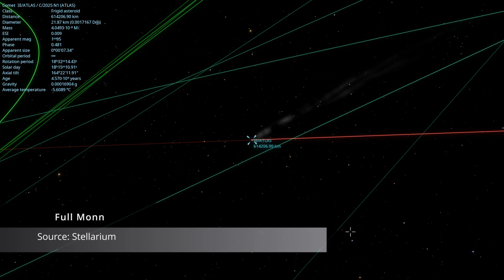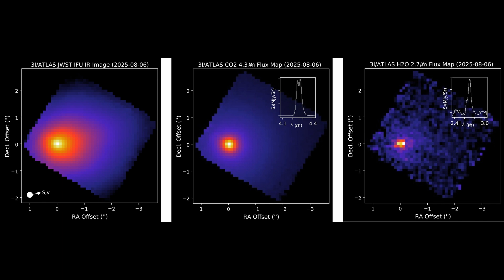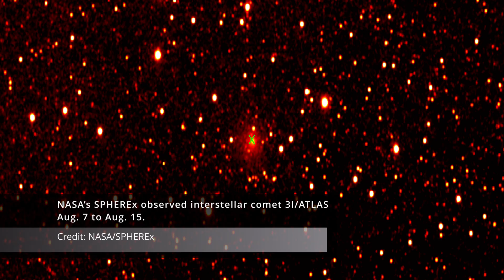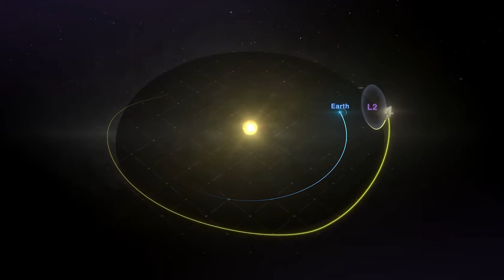Historic Mars Encounter: 3I/ATLAS Comet’s Unprecedented Mars Flyby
🚀 **21 Days Until History: Interstellar Comet 3I/ATLAS Meets Mars** 🌌

On **October 3rd, 2025**, the interstellar comet **3I/ATLAS** will make a **historic flyby of Mars**, passing just **29 million km** from the Red Planet. For the first time in human history, we’ll have spacecraft like **NASA’s Mars Reconnaissance Orbiter** ready to capture **close-up images of an object from another star system**.

🔭 The **James Webb Space Telescope (JWST)** has already taken a **first look at 3I/ATLAS**, uncovering something no one expected: its **coma is dominated by carbon dioxide**, with the **highest CO₂-to-water ratio ever seen in a comet**. Combined with discoveries from **SPHEREx** and other observatories, this strange chemistry suggests 3I/ATLAS may have formed billions of years ago in the **thick disk of the Milky Way**, making it possibly the **oldest comet ever studied**.

In this video, we’ll explore:

* 🌠 Why 3I/ATLAS is unlike any comet we’ve seen before
* 📷 How **HiRISE** on Mars will photograph it at 30 km/pixel resolution
* 🧪 The shocking chemical makeup revealed by **JWST & SPHEREx**
* 🕵️ Theories about whether it’s a natural relic or something artificial
* 🪐 Why this flyby could reshape our understanding of **interstellar visitors**

Whether natural or artificial, **3I/ATLAS is a once-in-a-lifetime opportunity** to study an object born around another star. Join me as we count down to the **Mars encounter of the century.**

# 🔑 **Keywords**

# 🏷️ **Hashtags**